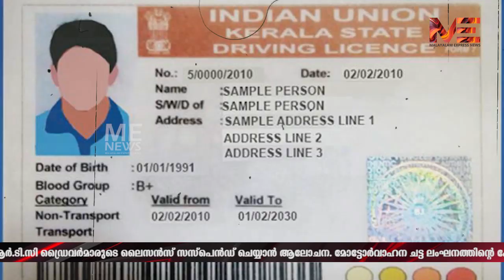ഡ്രൈവർമാരുടെ ലൈസൻസ് കട്ട് ചെയ്തു നാലു ചാമ്പ് ചാമ്പണം പിണറായി സഖാവേ കെഎസ്ആർടിസിയെ നന്നാക്കണം